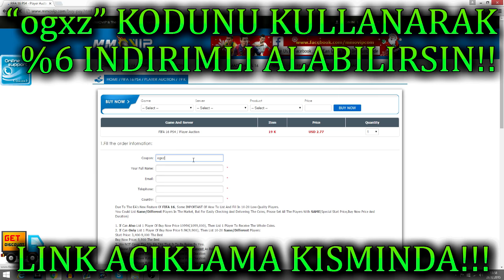FIFA 17 - EN IYI PAKET ACILIMLARIMIZ!! +25 WALKOUT ve FAZLASI!!